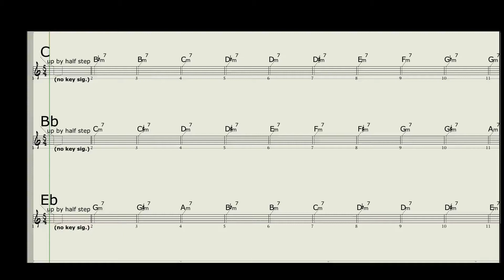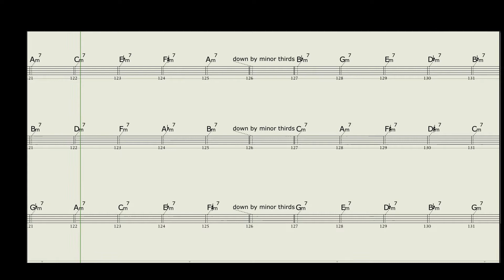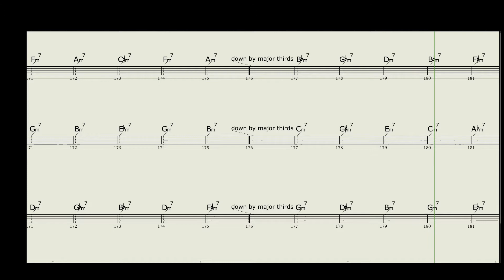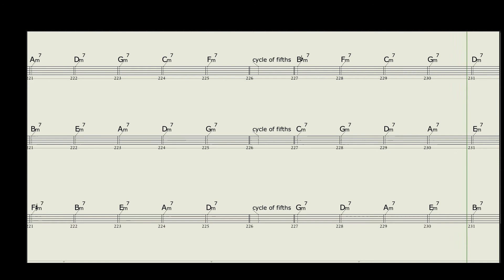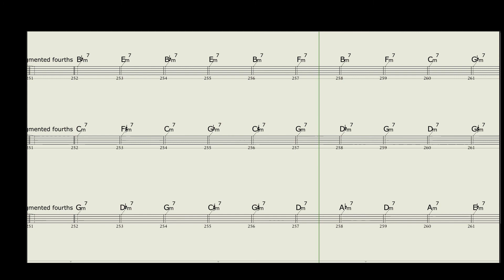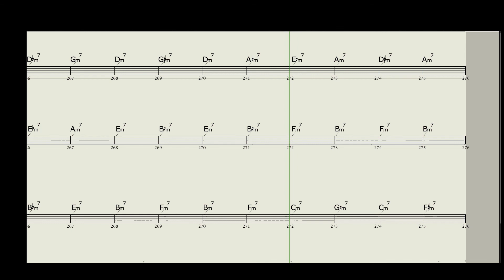All minor 7ths 5/4 (straight 8ths)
All combinations of minor 7ths. Root b3 and b7 only and changing bass lines and changing funk rhythms.  I suggest Dorian scales.